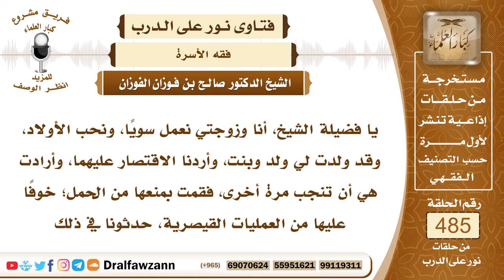7089- حكم منع المرأة من الحمل خوفاً عليها - الشيخ صالح الفوزان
"7089- يا فضيلة الشيخ، أنا وزوجتي نعمل سويًا، ونحب الأولاد، وقد ولدت لي ولد وبنت، وأردنا الاقتصار عليهما، وأرادت هي أن تنجب مرة أخرى، فقمت بمنعها من الحمل؛ خوفًا عليها من العمليات القيصرية، حدثونا في ذلك
الجواب: الجواب: أنت مخطئ في هذا، ولا يجوز لك أن تمنع الحمل، وتسيء الظن بأنه يتعسر، أو يحصل عمليات، فالله جل وعلا ييسر الأمور، فأحسن الظن بالله، واترك المرأة تحمل، وهذا فيه نفع لك ولها، وأيضًا هذا مطلوب شرعًا.
السيرة الذاتية:
للاشتراك في قناة الشيخ صالح الفوزان

14_ الشيخ محمد أمين الشنقيطي
يتيوب

15_سماحة المفتي عبد العزيز آل الشيخ
 يوتيوب

رئيس الفريق
لمشروع كبار العلماء